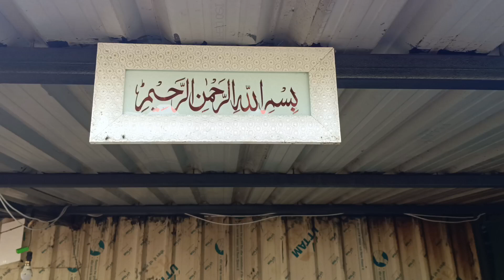Zabardast Quality Reasonable Rate Best Price Shouk Karo || RR Goats Farm Nashik Maharashtra